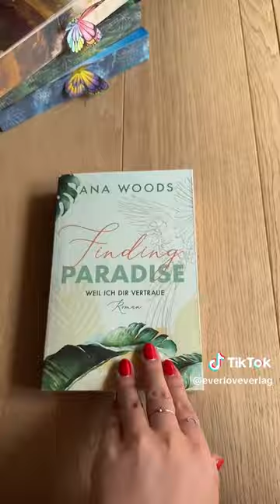4 New Adult-Buchtipps für den Sommer